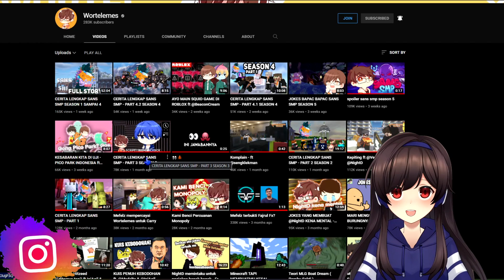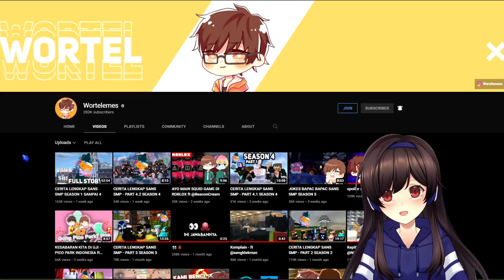LENZI MEW AUTO BUYAR! REACTION ALUR CERITA SANS SMP S4 TERJADINYA PERANG ELBONIA DAN PLANKPOLITAN!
Reaction pertama kalinya Sans ada sistem Roleplay wkwk

🍀Kalian bisa support Lenzi melalui SociaBuzz (Bisa via OVO, Go-pay, LinkAja, atau Dana):